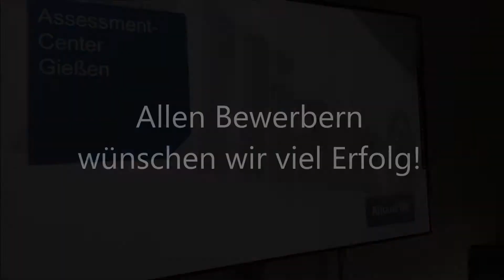Allianz Geschäftsstelle Gießen der Assessment Center Tag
Wo ist eigentlich die Geschäftsstelle Gießen und was erwartet mich an so einem Assessment Center Tag. Wir geben ein paar kleine Einblick in den Tag und wünschen allen Bewerbern viel Erfolg!